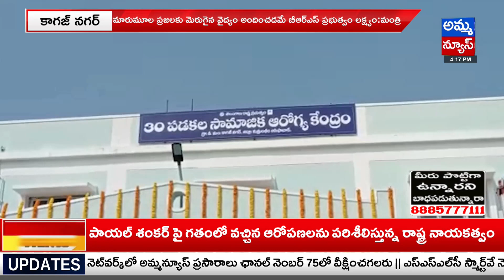కాగజ్ నగర్ లో @30పడకల ఆసుపత్రిని ప్రారంభించిన మంత్రి హరీష్ రావు..! Minister Harish Rao | Amma News